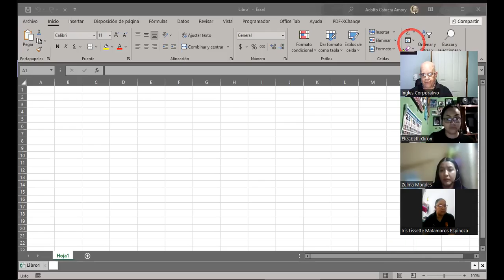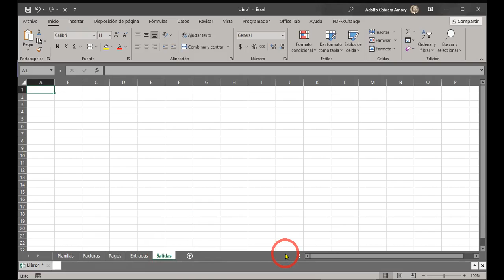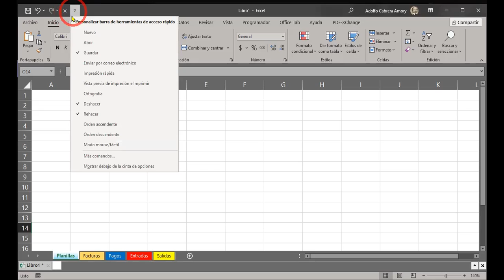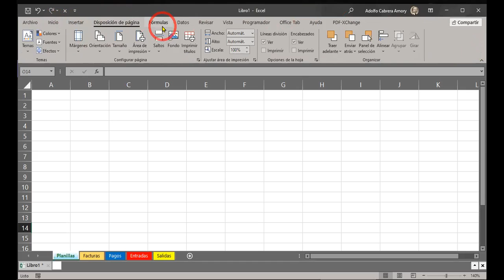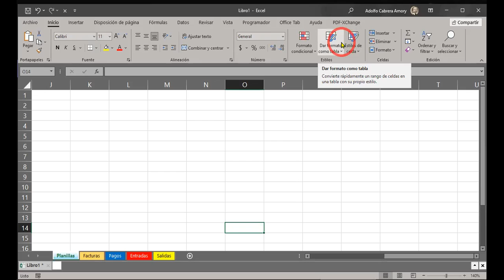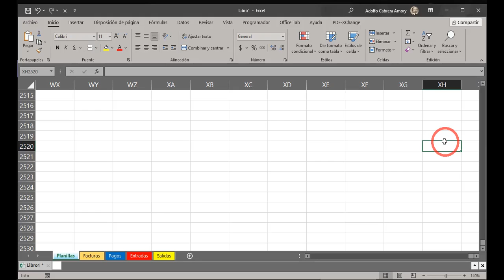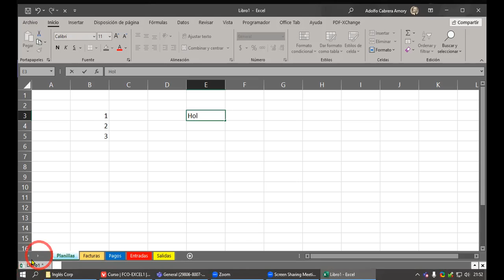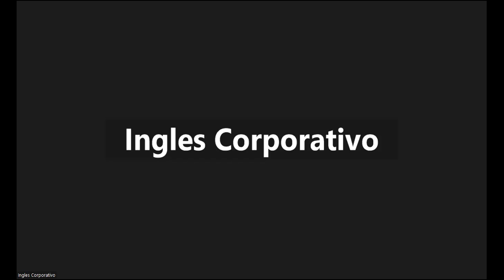SESION 2-21-02-2023-29811-8017-0005/2023-CABRERA-Entorno de trabajo de Excel